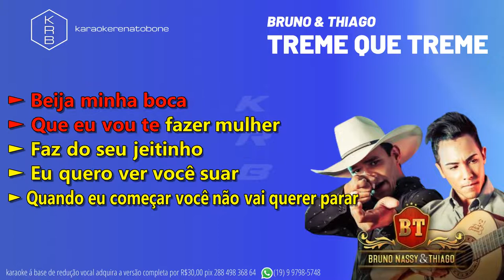TREME QUE TREME - BRUNO & THIAGO - PLAYBACK DEMONSTRAÇÃO